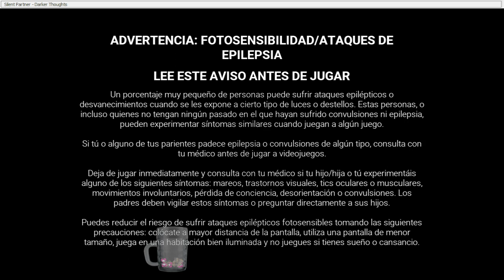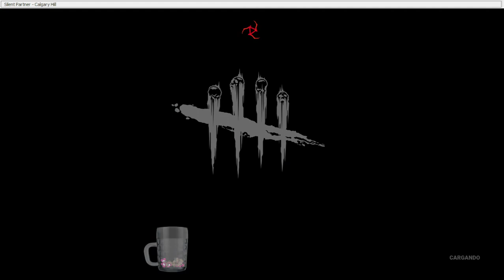Ese 2v8 no se va a viciar solo